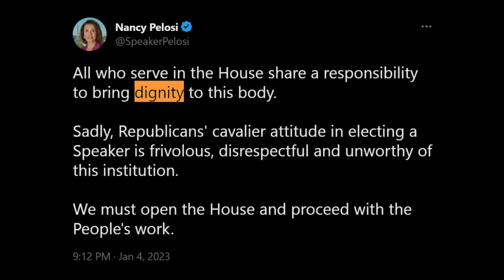Look Who's Talking About Dignity...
Someone buy Pelosi a mirror.

Trends: